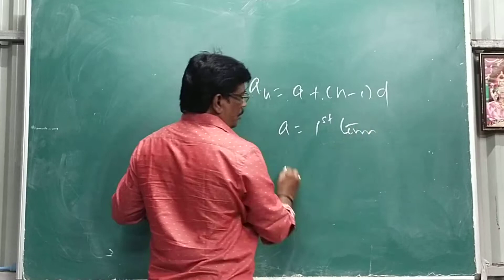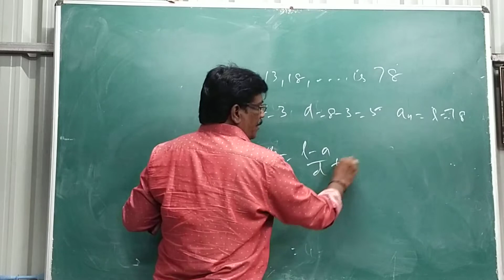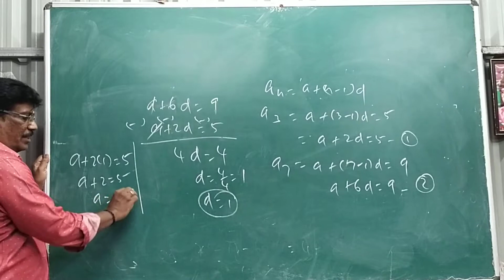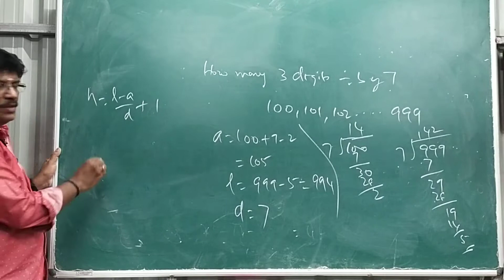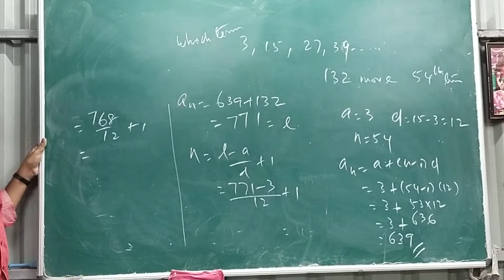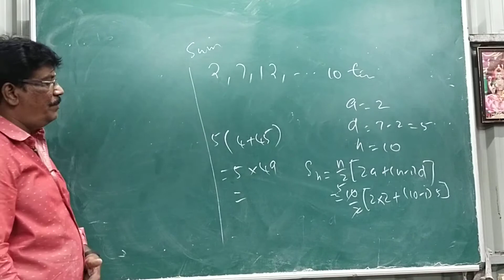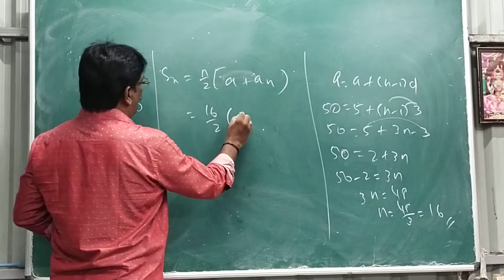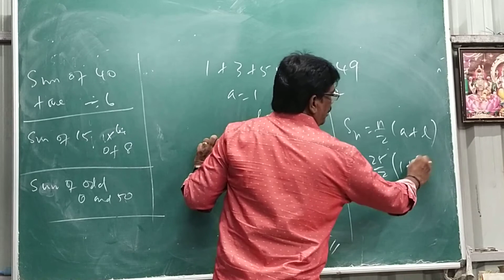10TH CBSE ( ARITHMETIC PROGRESSION) REVISION